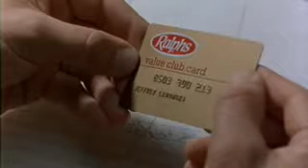What's a Hero?